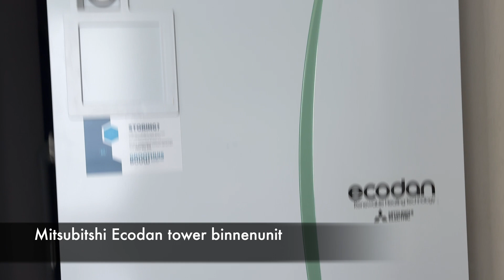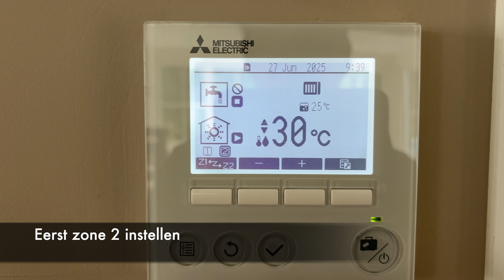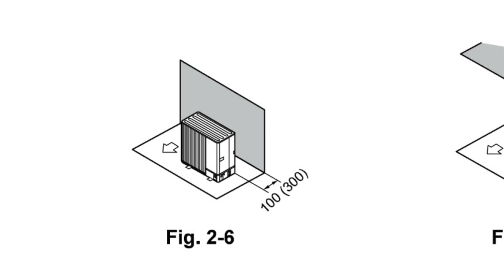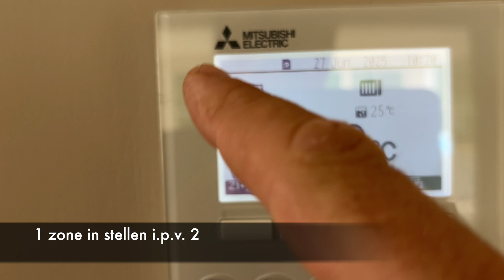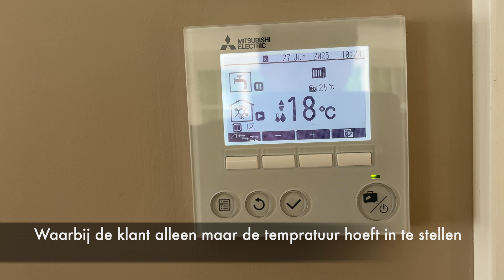Nieuwbouwhuis, duurzame installatie… maar toch grote fouten!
🔧 Warmtepompproblemen in nieuwbouwwoning?! 🔍

We nemen je in deze video mee naar een nieuwbouwwoning die nog maar een half jaar geleden is opgeleverd. De woning is uitgerust met een Mitsubishi Ecodan warmtepomp – een bekend systeem dat in veel nieuwbouwprojecten wordt toegepast. Maar... ondanks de recente oplevering kreeg de bewoner al snel het gevoel: "Er klopt iets niet."

🛠️ De klant heeft ons ingeschakeld voor een onafhankelijk advies – en dat bleek geen overbodige luxe. Tijdens onze inspectie kwamen we meerdere punten tegen die zowel technisch als praktisch te wensen overlaten:

❌ Leidingwerk dat niet correct is aangesloten
❌ Een vervuilde vloerverwarming die nooit is ingeregeld (wat wél verplicht is!)
❌ Een omslachtige bediening van de warmtepomp, met risico op gebruikersfouten

Toch zagen we ook zaken die goed zijn uitgevoerd – maar juist dát maakt deze situatie zo interessant. Want hoe kan een moderne woning, welke door een zeer bekend bouwbedrijf is gemaakt dag in dag uit met een duurzaam systeem werkt nu al deze problemen vertonen?

👉 Benieuwd naar onze bevindingen? Kijk mee in deze video en ontdek waar het goed ging – én wat er beter kan.

💬 Heb je zelf twijfels over jouw warmtepompinstallatie van groothuisbouw of wil je een onafhankelijke controle van je je warmtepomp en afgifte systeem? Neem gerust contact met ons op.